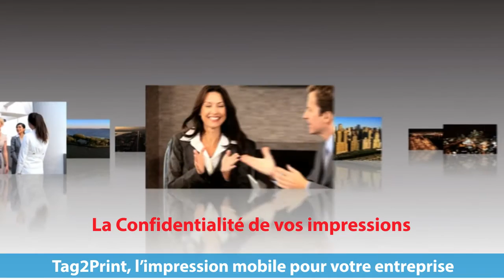TAG 2 PRINT Solution d'impression pour les entreprises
Fred : VOUS CONNAISSEZ CE BOITIER ??

Titoupi : c’est l’AM BOX

Fred : Il peut vous faire faire des économies tout en simplifiant la vie de vos collaborateurs
Tag2Print est une solution d'impression innovante sans pilote d'impression

Regardez ……: Grace à un simple TAG, vos collaborateurs peuvent imprimer leurs documents préalablement placés dans un cloud sécurisé depuis leur Smartphone, Tablette ou Ordinateur ...
Selon les droits que vous leur autorisez…..et sur n'importe quelle imprimante et copieur connectés a l'AM BOX Tag2Print.

Titoupi : Eh oui !... ainsi chacun de vos collaborateurs dispose désormais d'un point d'impression partout au sein de votre entreprise , …

Fred : … si vous le décidez bien sûr.

C’est une révolution pour :
- La maitrise de l’utilisation de vos machines
- La Mobilité de vos employés
La Confidentialité de vos impressions.

Tag2Print la solution dont vous ne pourrez plus vous passer et qui va rendre désuet tous vos systèmes de contrôles et d’accès aux imprimantes et MFP

Titoupi : Tag2Print un pas de plus vers le 3eme millénaire !!

"Aidez Sofian dans son combat contre l'ataxie telangiectasie"